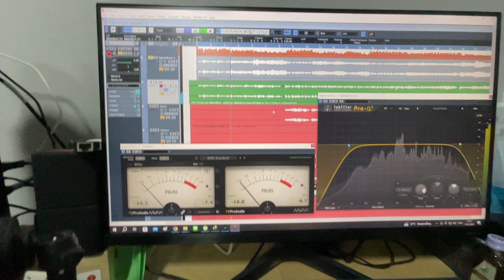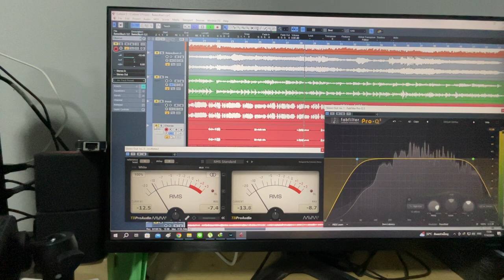สีแชททบ่คือเก่า